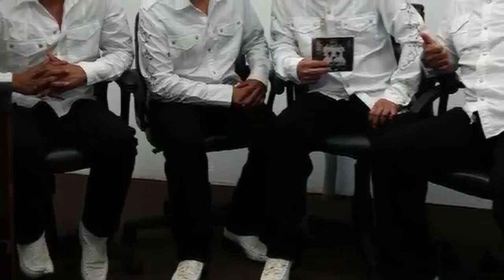super baile del dia del amor y la amistad Febrero 8, 2019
Producciones Chakal conjunto Quiavini.